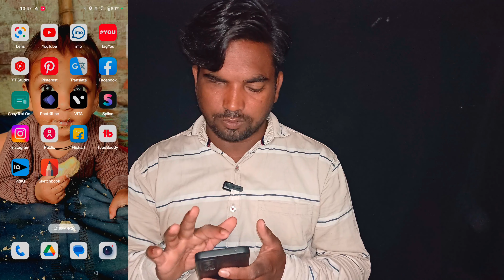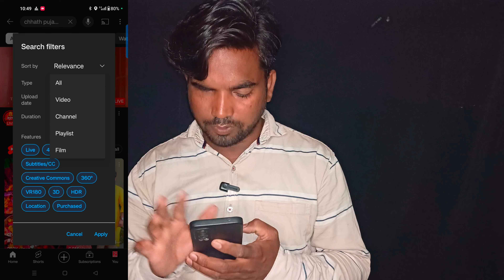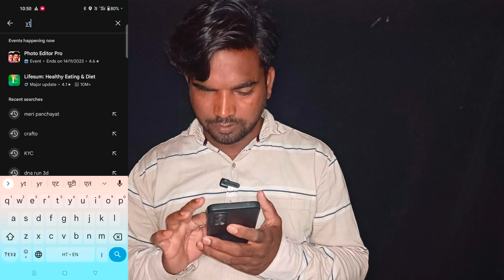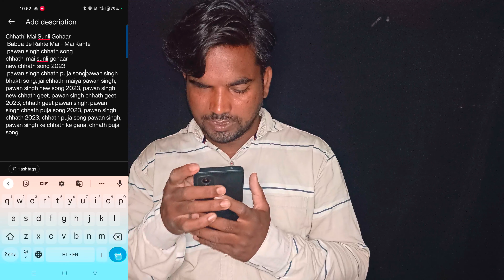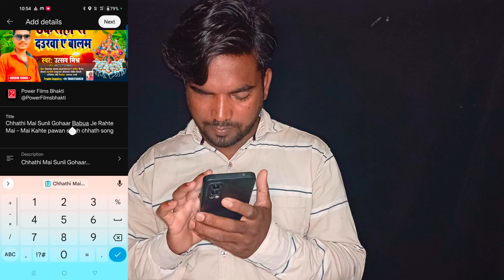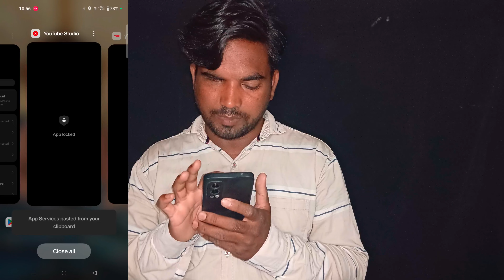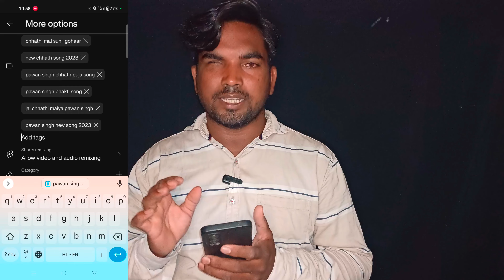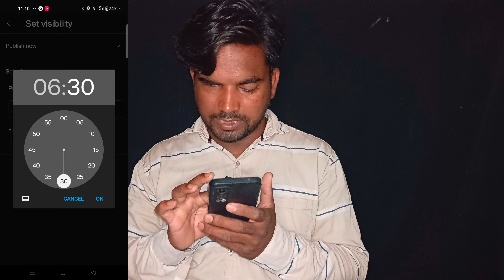भोजपुरी गाने को Viral कैसे करें | Bhojpuri gane ka Views Kaise badhaen | Song Ka Views Kaise Badhaye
Top 5 Font Download Kare